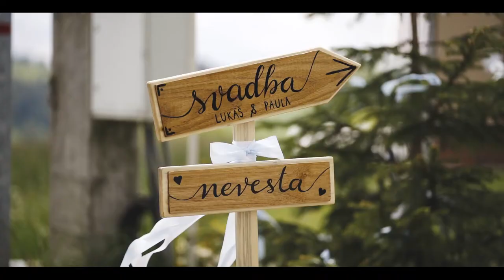Paula+Lukáš 12.6.2021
Vďačnosť, skromnosť a jednoduchosť- tento pár týmito vlastnosťami jednoznačne vynikal.
Som neskutočné vďačný za nádherný pár Pauly a Lukáša. Fotenie v krásnych oravských lesoch, kde sa dalo na každom metri vymyslieť niečo nové.